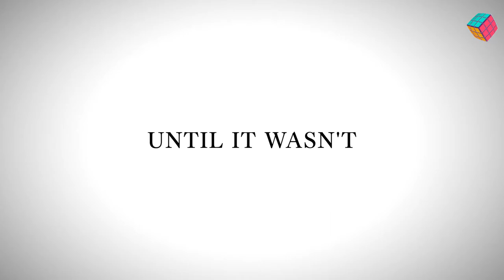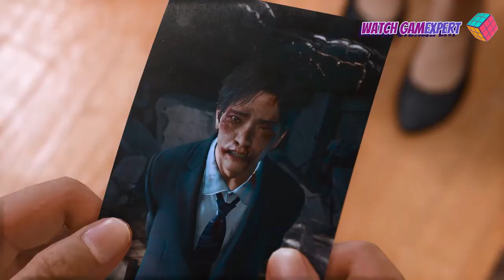LOST JUDGEMENT Cinematic - 4K Official Trailer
Lost Judgment is an upcoming action-adventure video game developed by Ryu Ga Gotoku Studio and published by Sega, set to be released globally in September 2021. A sequel to the 2018 game Judgment, the game focuses on private detective Takayuki Yagami as he investigates a criminal accused of both sexual harrassment and murder.

Sega and Yakuza developer Ryu Ga Gotoku Studio have announced a sequel to the 2018 Yakuza spin-off game Judgment. Lost Judgment continues the story of private detective Takayuki Yagami, the protagonist of the first game, as he takes on new cases in the action-packed legal thriller. The announcement comes shortly after the original Judgment arrived on new-gen consoles and Stadia after initially debuting exclusively on PlayStation 4. Unlike the original's trajectory, Lost Judgment will debut across both PlayStation and Xbox consoles in a simultaneous worldwide release this September.

In Lost Judgment, players partake in detective sleuthing and action combat across a noir-style story about a detective who takes the law into his own hands when the justice system fails. Yagami is joined by his partner and ex-yakuza Masaharu Kaito as the duo investigates a seemingly uncrackable case. Soon, the case leads to a conspiracy-laden tale that reveals just how broken the law system is. While the Yakuza series recently shifted to turn-based combat with Yakuza: Like a Dragon, Lost Judgment preserves the traditional Ryu Ga Gotoku-style of action combat featured in earlier games. Yagami has access to various fighting stances, including the new Snake style which allows him to deflect attacks and use enemies' energy against them. Players will travel between Yokohama and Kamurocho as they investigate the case.

In Lost Judgment, the player controls Takayuki Yagami as he explores the Japanese cities of Kamurocho and Isezaki Ijincho (recreations of the real-life Kabukichō and Isezakichō districts, respectively). Yagami can switch between three fighting styles in battle. Other than the crowd-control Crane style and the one-to-one Tiger style from Judgment, Yagami uses the newly-added Snake style for counterattacks against armed enemies.[2] Lost Judgment also features stealth segments, "trailing" missions where Yagami chases suspects around the city,[2] platforming segments and a "School Stories" system featuring new side-quests with secondary characters.[1]

Portions of footage found in this video is not original content produced by Guru Tech . Portions of stock footage of products was gathered from multiple sources including, manufactures, fellow creators and various other sources for visual reference only. All thoughts and opinions expressed in this video are unique to Top Tech Now.